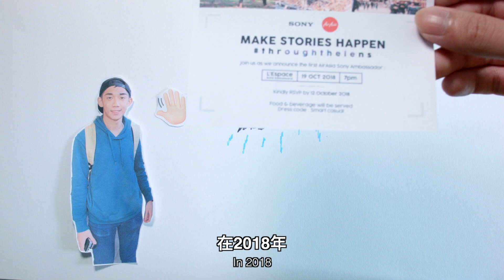Perth澳洲珀斯旅行VISA被拒絕？| Australia Visa got rejected 2019 Travel guide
溫馨小提示：去澳洲前一個月就快點申請簽證！

在馬來西亞可以簡單上網自己申請簽證，只需要RM20.
1. 全部家人名字和生日
2.和你一起旅行的成員名字和生日
3. ETA request Form（可以在官方網站找到）
4. scan你的護照有照片那面
3. screenshot你被拒絕的信
4. 來回飛機票
5. 公司信
6. 銀行存款2個月（存款有15-20K比較容易過）
7. EPF/ Income Tax
8. 旅遊行程

還有問題可以在下方留言，我不是Agent 可是希望可以幫到你！

Lesson learnt: Apply Visa 1 month before travel date, do not do it last minute.

You can apply ETA visa by yourself on any website just RM20. No worries if you got rejected, just provide the following documents below to support your visa application and send it to

1. A completed ETA Additional Information Request Form
2. Passport biodata page
3. Screenshot of the ETA referral screen
4. E-ticket reservation for your flight
5. Employer letter confirming my monthly gross salary
6. Savings Account, EPF as proof of my income & cash deposited at banks ( Saving 2 months statement with 15-20K)
7. Family name and birthday
8. Travel companion name and birthday
9. Itinerary

Camera: Bmpcc, sony RX100V, Iphone Xs Max